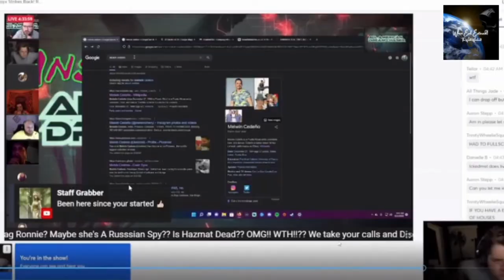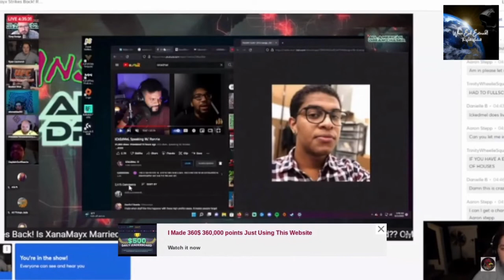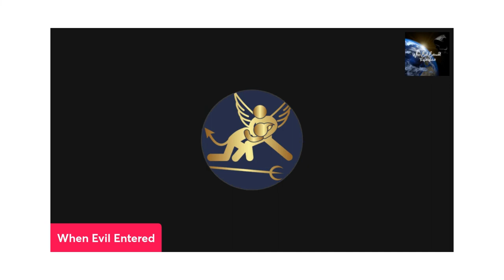Is Ickedmel a fraud or suspect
@THEREALDOLLYVISION  @REALMollyGolightly Did Ickedmel set up a fake witness of a witness or is he involved?

AllAmericanDreamChaser:
4:25